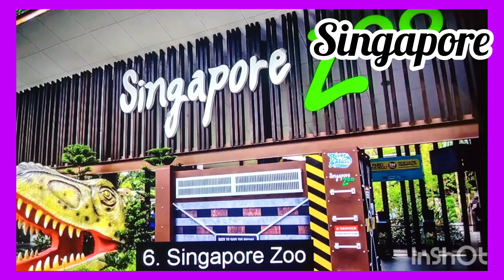Top 10 places to visit in Singapore|Best' places in World🌎|world tour plan |Asia Best' places|travel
Top 10 places to visit in Singapore|Best' places in World🌎|world tour plan |Asia Best' places|travelcountries in the world. Singapore is an island state located off the southern tip of the Malaysian peninsula in Southeast Asia.

Besides being the world’s 2nd wealthiest country (second only to Qatar), Singapore is extremely clean and safe, boasting superior air quality and of course tons of great things to see, do and eat!

Welcome to Gardens by the Bay one of the most amazing and botanical gardens in the world. A few things you can see here is the flower dome, the cloud forest, several gardens and the supertrees.
up to the top of these supertrees and stroll along the 22-meter-high aerial walkway known as the Skyway to experience the Marina Bay area from a bird’s eye view.

Next up we visit China Town! It's a great place to do some souvenir shopping, eat some local Chinese food and walk around.

One of the highlights about visiting Singapore is to eat at a hawker center. This is a huge food court full of stalls. You need to eat Indian, Malaysian and Chinese. It's very inexpensive!

The Marina Bay Sands Hotel is one of Asia’s most iconic buildings and home to the world’s most renowned infinity pool. To visit the pool you must be a guest of the hotel, but you can experience incredible views from the Skypark observation deck or from one of the 57th floor restaurants
1973, we take a quick tour through the zoo to see the asian animals. Singapore Zoo was the first zoo in the world to have free roaming orangutans.

The River Safari is located right next to the Singapore Zoo. It’s a fascinating journey through some of the world’s largest river systems like the Nile and the Mississippi. I was especially excited to visit the Giant Panda Forest.

We are inside Thian Hock Keng Temple. It was constructed in the 1840s using the best materials from China at the time. In 1973 it was declared a national monument. Admission is free!
Burberry. It boasts over 200 stores in all.

The Singapore Flyer is the worlds largest observation wheel. This ferris wheel has 28 capsules, each fits 28 people and it takes 28 minutes to do a complete rotation.

Little India is where the Indian community settled in over 200 years ago. Now a days it is a commercial district. They have converted these shop houses into restaurants, shops, jewelry stores and offices. It's a great place to buy gold and try indian food!

Singapore’s Changi Airport is second to none! You may actually want to have a layover here because of how many things there are to do – from a butterfly garden, to shopping and dining, relaxation areas, movie theatre, art installations Singapore.

Singapore’s Changi Airport is second to none! You may actually want to have a layover here because of how many things there are to do – from a butterfly garden, to shopping and dining, relaxation areas, movie theatre, art installations, a swimming pool, and much much more

Orchard Road is a major tourist attraction, and when you look around it’s easy to see why. This is where you come for some serious retail therapy, and with more than 10 shopping centers, there is plenty to choose from. The 20-storey Paragon